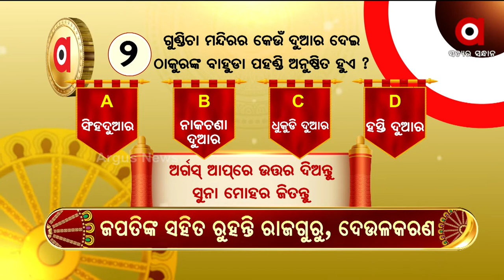୨- ଗୁଣ୍ଡିଚା ମନ୍ଦିରର କେଉଁ ଦୁଆର ଦେଇ ଠାକୁରଙ୍କ ବାହୁଡା ପହଣ୍ଡି ଅନୁଷ୍ଠିତ ହୁଏ ?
୨- ଗୁଣ୍ଡିଚା ମନ୍ଦିରର କେଉଁ ଦୁଆର ଦେଇ ଠାକୁରଙ୍କ ବାହୁଡା ପହଣ୍ଡି ଅନୁଷ୍ଠିତ ହୁଏ ?
ଅର୍ଗସ ଆପ୍‌ରେ ଉତ୍ତର ଦିଅନ୍ତୁ ସୁନା ମୋହର ଜତନ୍ତୁ